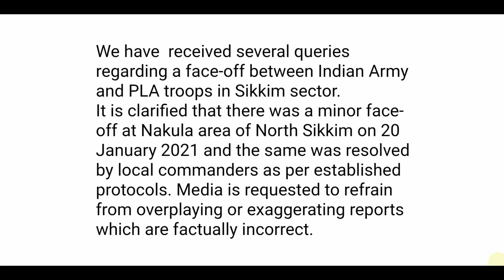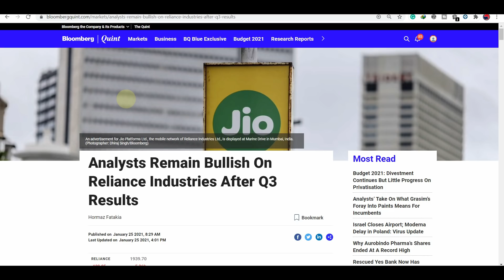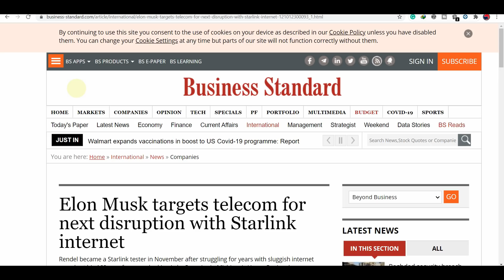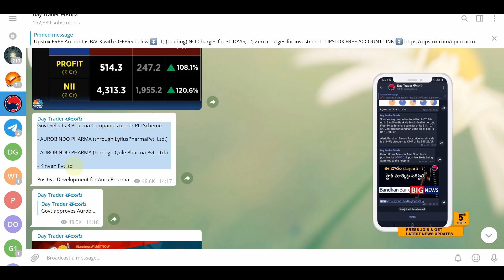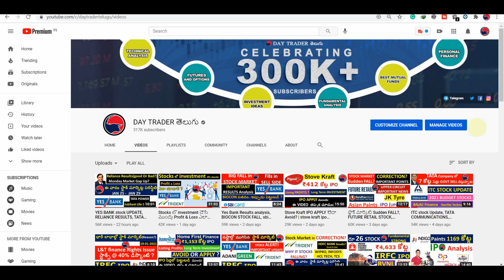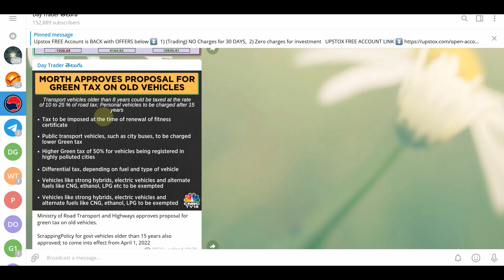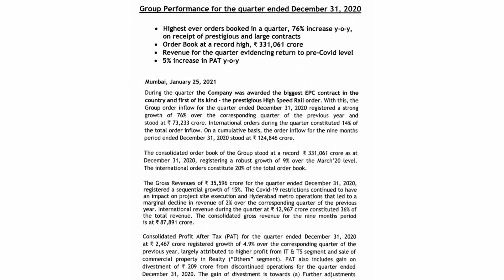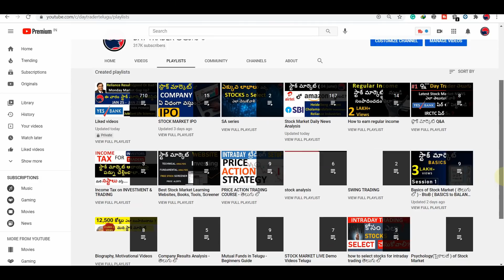#497 Stock Market news Analysis Jan 25, 2021